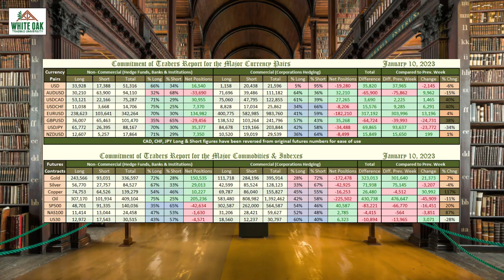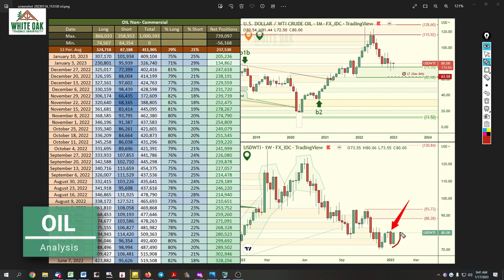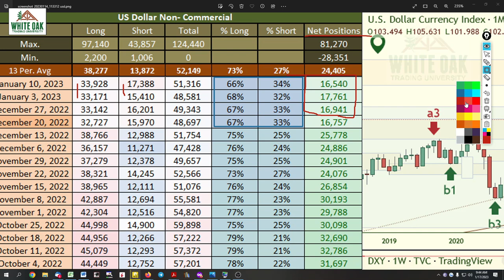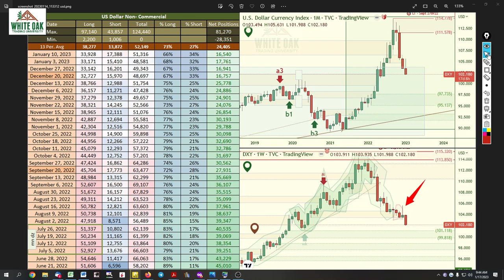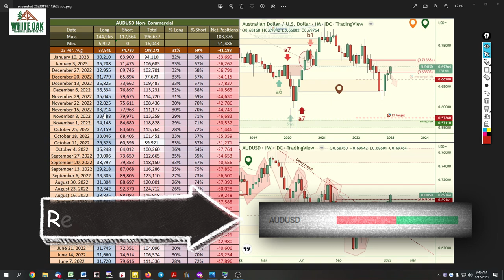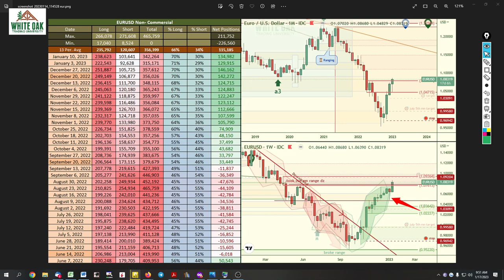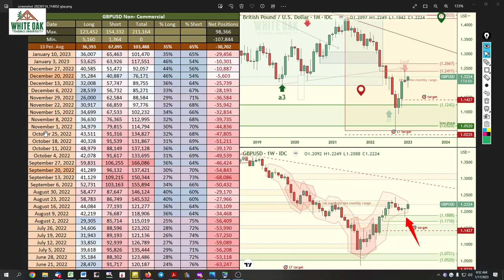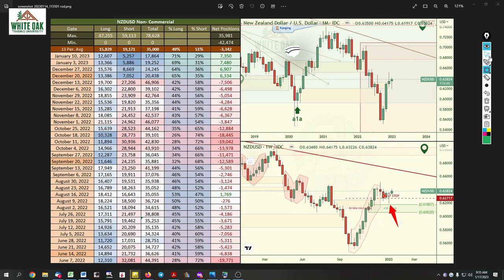How to trade CoT Report! Secrets of CFTC Data, CoT Futures Position shows Real Trading Direction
How to trade CoT Report!  Secrets of CFTC Data, CoT Futures Position shows Real Trading Direction, January 2023

Funds like Blackrock may deceive you, but CFTC CoT Report Data reveals true agenda of big traders if you know how to read the data along with Supply and Demand Zones.

0:00 SUBSCRIBE
1:08 - GOLD
3:46 - OIL
5:33 - US Dollar
7:06 - AUDUSD
8:54 - USDCAD
10:46 - USDCHF
11:48 - EURUSD
13:48 - GBPUSD
14:57 - USDJPY
16:11 - NZDUSD

WHITE OAK TRADING UNIVERSITY
🎓 Join us and become a student of supply and demand trading.  We'll teach you how to accurately draw trendlines, identify where the big banking institutions are buying and selling through their demand and supply zones

🔷 Tradingview SPECIAL DISCOUNT, up to $30 off!